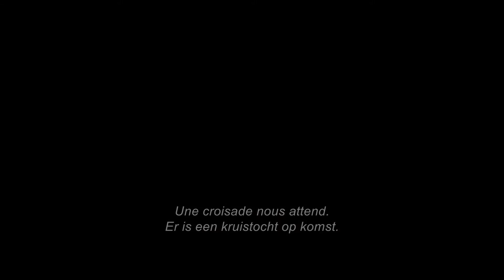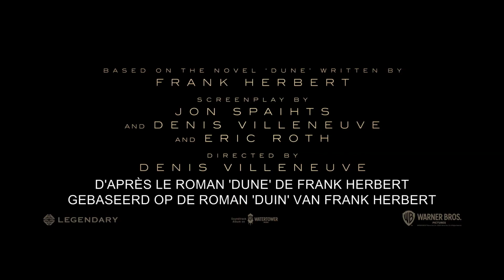Dune - Official Trailer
Voorbij de angst wacht het lot. Bekijk nu de langverwachte trailer van Dune.